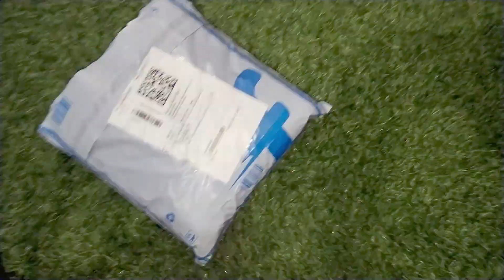Treading winter wear, tomy hifighter suiter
All of you are welcome to my channel from the bottom of my heart, we constantly make new videos for our subscribers for our fans, our videos are mostly related to unboxing and unboxing the product, after unboxing then that We experiment on the product and review many products, after using it for a couple of months, you tell people about it on demand, how the product is doing, whether it is right or not.\